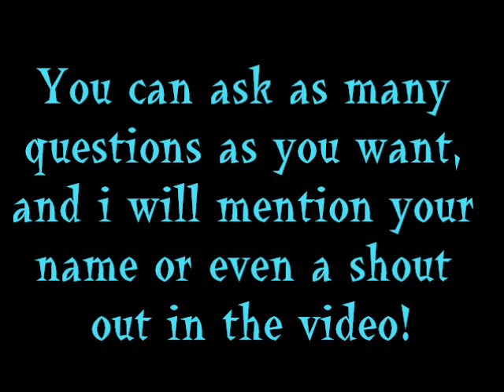Question and Answer Video! Read Desc please! :)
Read Meh Please?
Ok, soo please ask questions, this is going to be my first
question and answer video! Woo! It will be up next week!
so get curious people! This will be VERY special... ;)
I got this idea from:
SOPHHHBABESSS123! tankyou :)